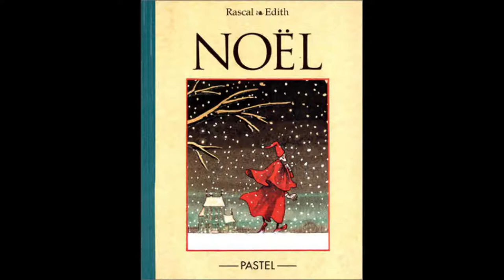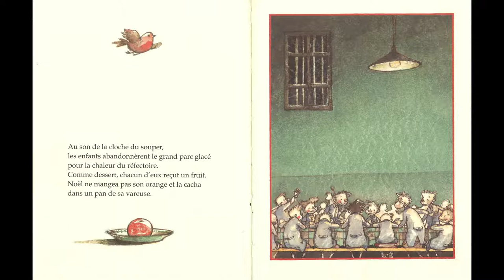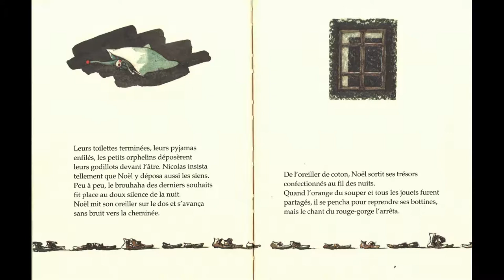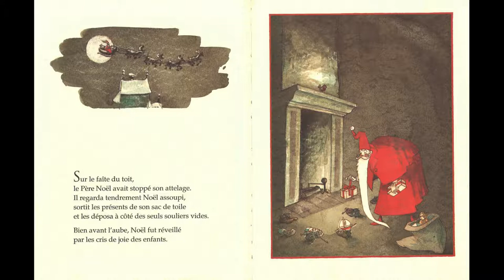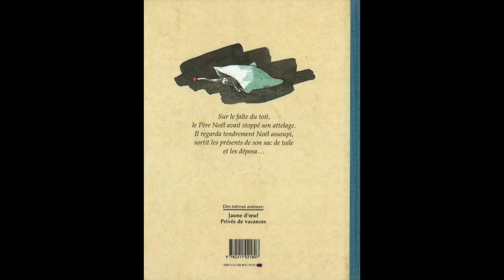LECTURE 🎅 - "Noël", de Rascal et Edith (Pastel)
Noël vit dans un orphelinat. Pour le jour de Noël, il fabrique secrètement des cadeaux pour ses camarades. Sur le faîte du toit, le Père Noël a stoppé son attelage. Il regarde tendrement Noël assoupi, sort les présents de son sac de toile et les dépose à côté des souliers vides.

☀️ bonne écoute ☀️